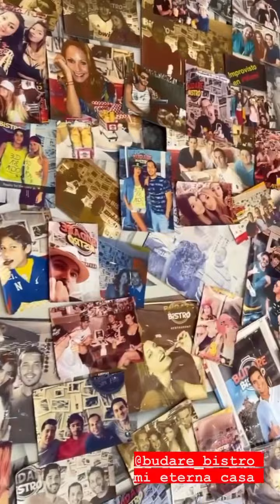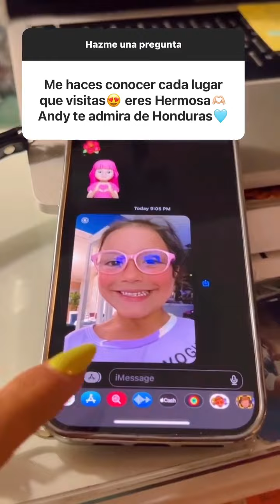El diario de Caro